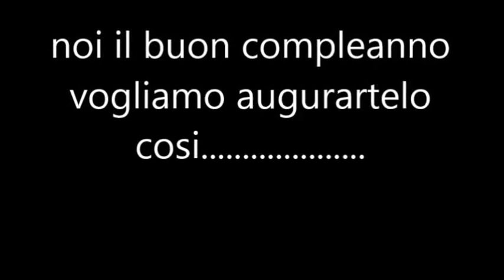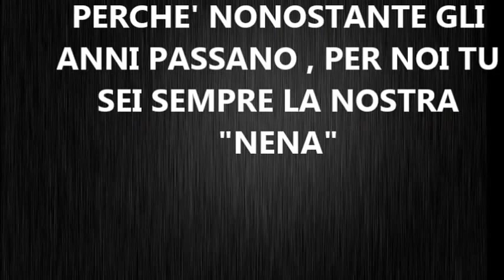My Movie ELENA 31